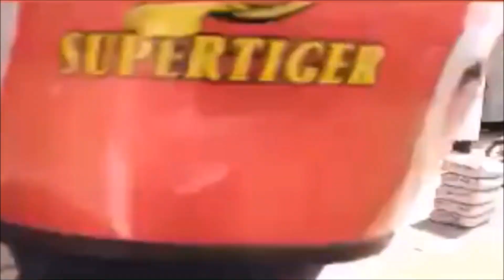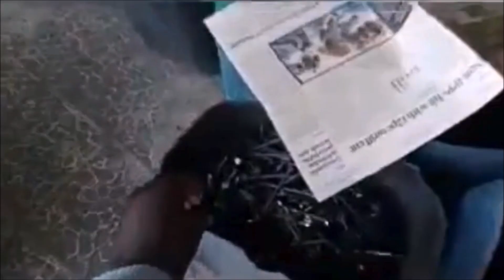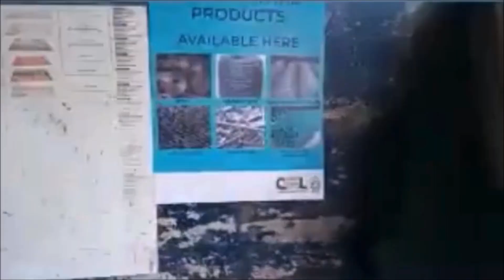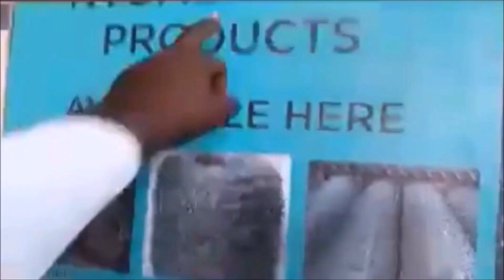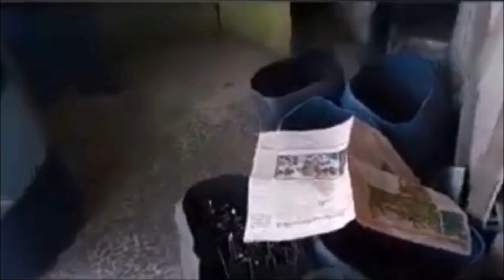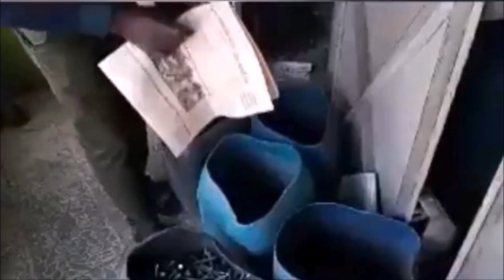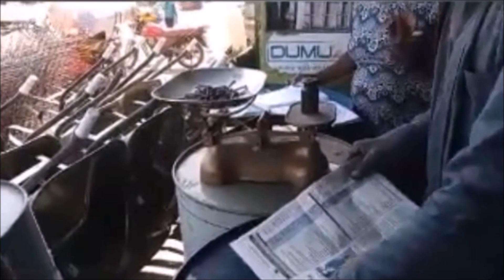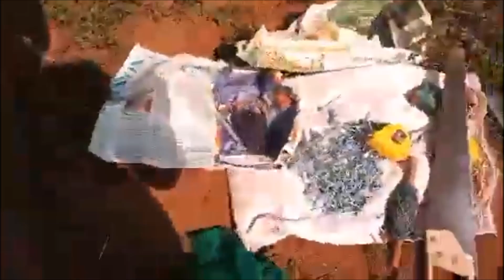Slight Change To Our Off The Grid Tiny Mud House Construction, 8 Hours Outside Nairobi Kenya Africa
Thanks to donors for this life-changing opportunity, I can proudly say I'm a property owner. Thank you so so much from the bottom of my heart.

I hope you've enjoyed my video.

Thank you! 💕💕💕

African village daily life, African village life, African village,  African village lifestyle, village vlog video, how to build a house in, house construction step by step, building an addition to a house, how to buil, constru, organic village life, village business, my village lifestyle
marwa
marwa song
song marwa
its nasto
i am marwa
ro cabrera travels
Shorn arwa
I’m marwa
i’m marwa
iam_marwa
Jamaican uncle
its gintu
i am mogesi
Mapopo 23